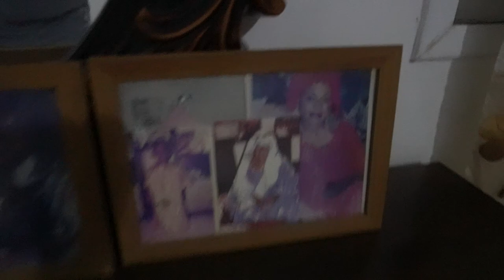THE GAMBIA 2021 - The Arrival (The Smiling Coast) | VLOG 01